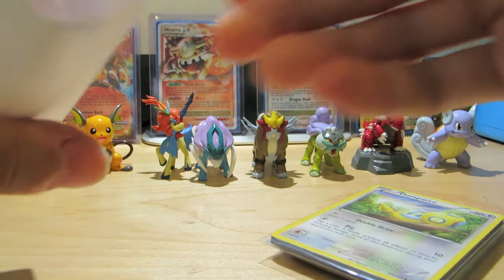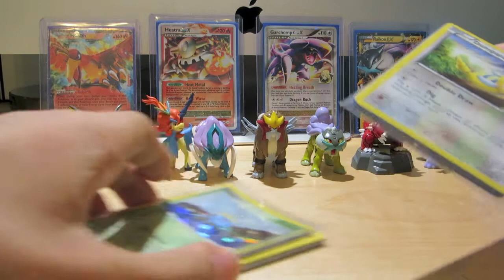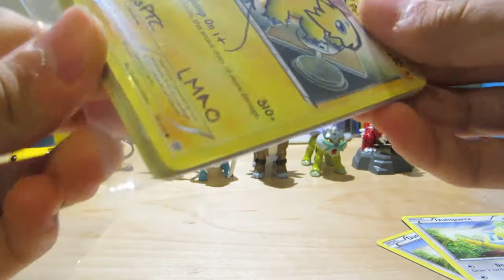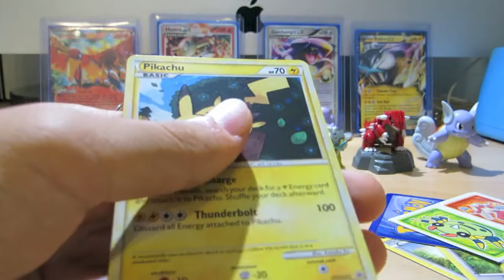FCBM #2: KidsPTC!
Thank you so much for the free cards!